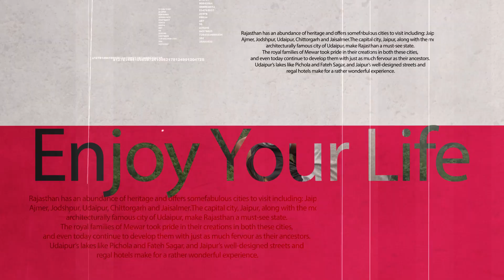Flying to Rajasthan during Covid 19 Pandemic - Locdown 2020 - Mumbai to Udaipur Flight Vistara